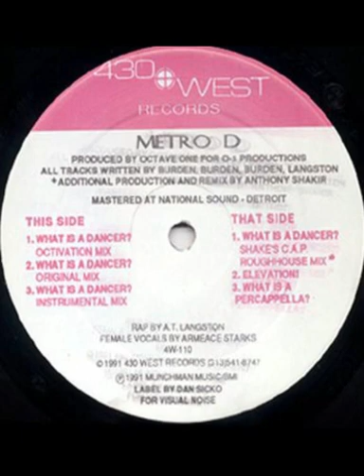Metro D - What Is A Dancer? (1991)